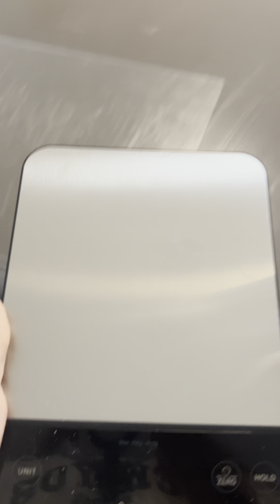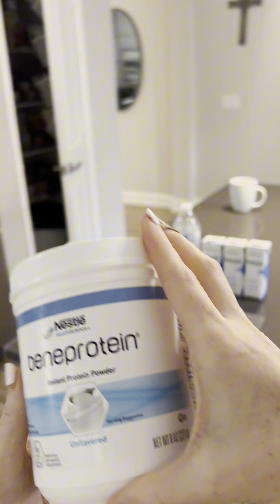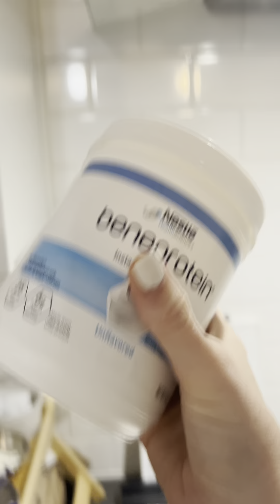Day in the life! (Super Cut)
Tag along for a day in my world! It’s cleaning, organizing, and negotiating with tiny humans—basically a full-time job. 💪